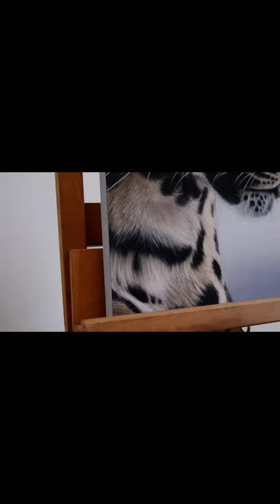Leopard vs. Lion | Leopard Hunts |🎨How to Draw | 🎥 Timelapse | 🖌 Painting gecko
🌈Check out the best artist products

🌈Colours Kit Canvas
🌈Colours Kit watercolors
👌charcoal sticks for artists

😎Other Best products 😎 -
Other Competitors products -
🔥Try Amazon Prime For Free
🎧 Listen To Free Audio Books
💻Take Your Business Online With Amazon

Enjoy different art form paintings around the world in just 1 minute timelapse.

Tags -
Music Credits -
✅ Press 🔔 Icon & Stay Updated !!!